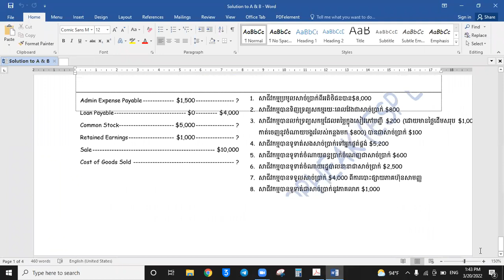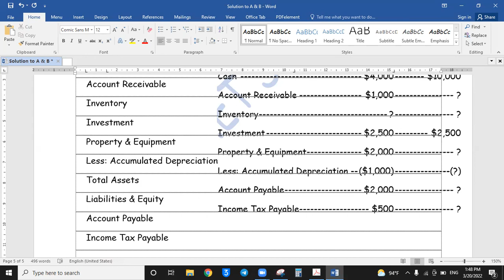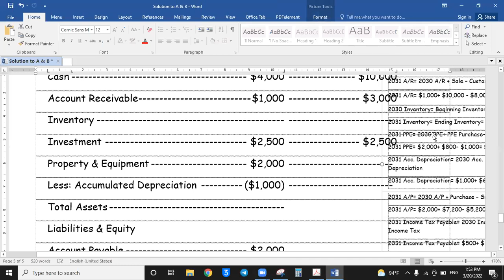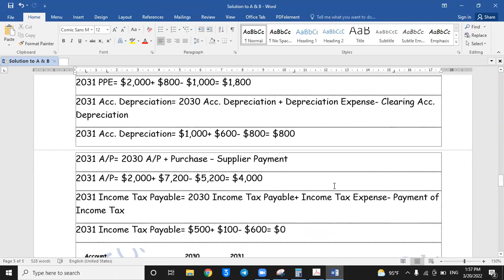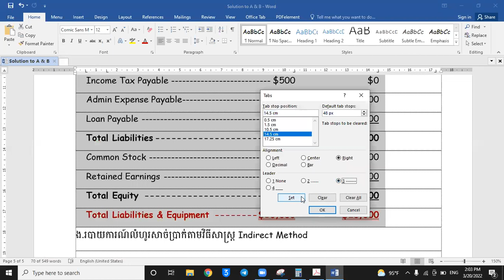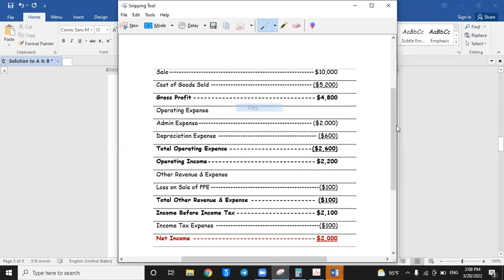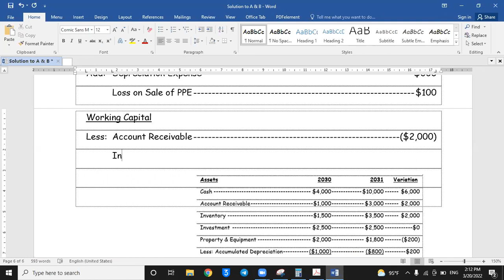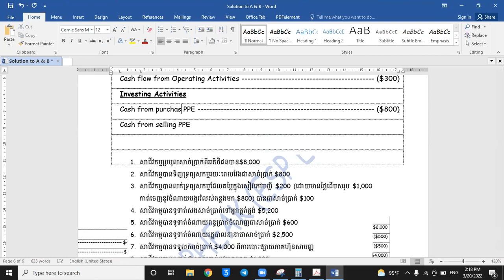IA 27 លំហាត់​អនុវត្ត​របាយការណ៍​ហិរញ្ញវត្ថុ ផ្នែក C - Application of Financial Statement (C)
🌷ESP Education 🌷
ការ​ឧបត្ថម្ភក្នុងការ​បង្រៀននិង​ការ​ស្រាវជ្រាវរបស់នាងខ្ញុំ
Bank: ABA Bank
Account Name: ET SOPHEAK
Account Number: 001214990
Thanks 🙏 😘
-English
-Math
⛳️ESP Education ⛳️
Thanks